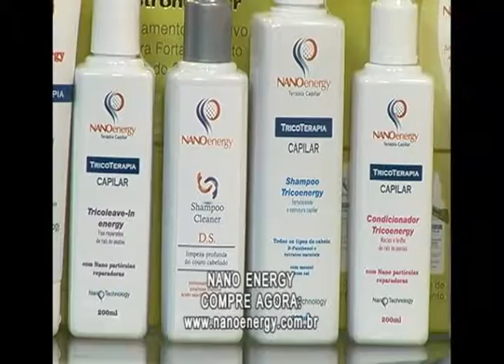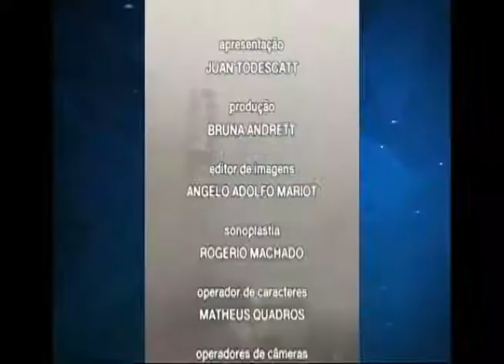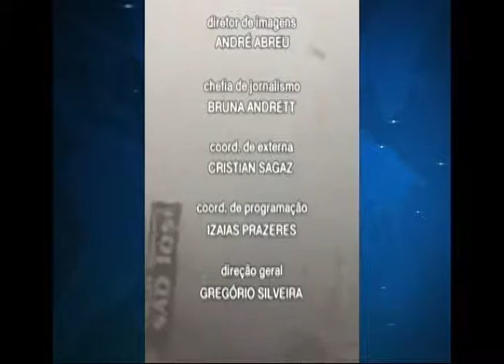REPÓRTER BAND - 25.01.2017